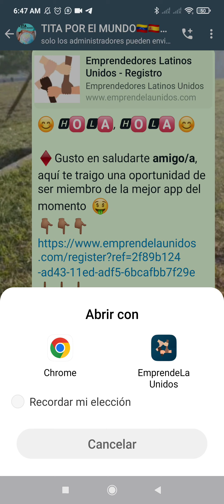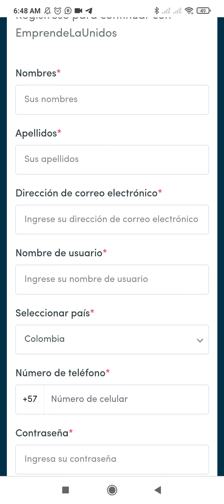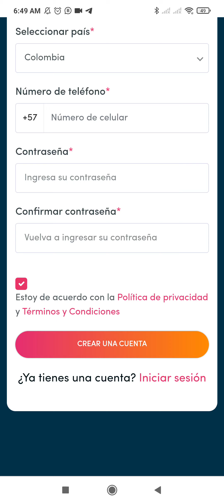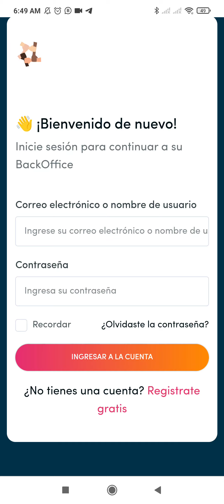EMPRENDELAUNIDOS paso a paso para el registro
Sigue estos paso y tú registro será éxitoso